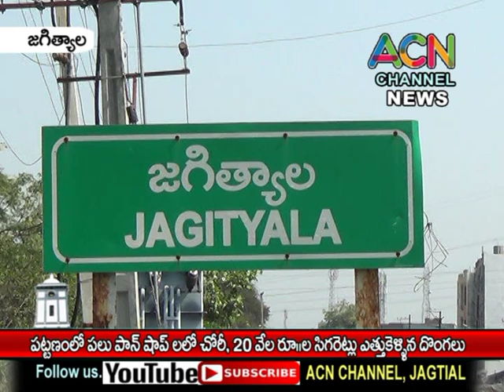జగిత్యాల పట్టణంలో పలు పాన్ షాపుల్లో చోరీ, 20 వేల రూ. సిగరెట్లు ఎత్తుకెళ్లిన దొంగలు